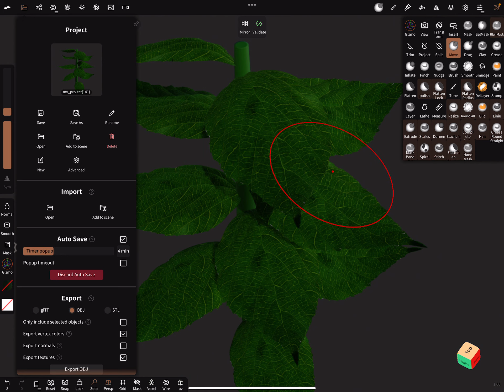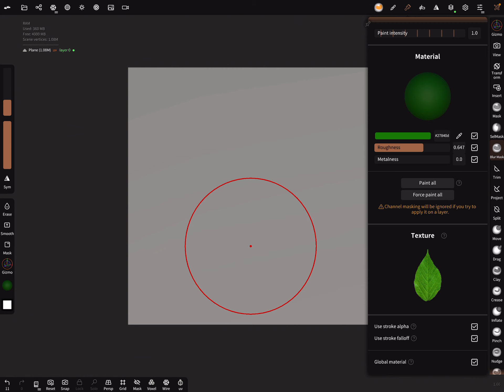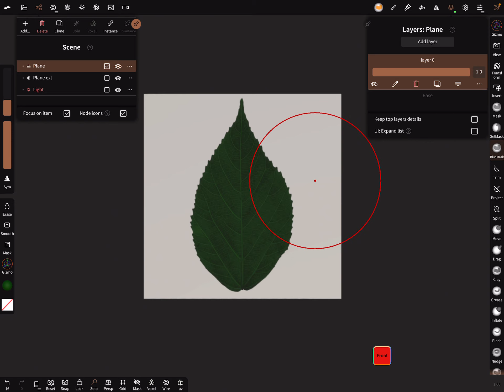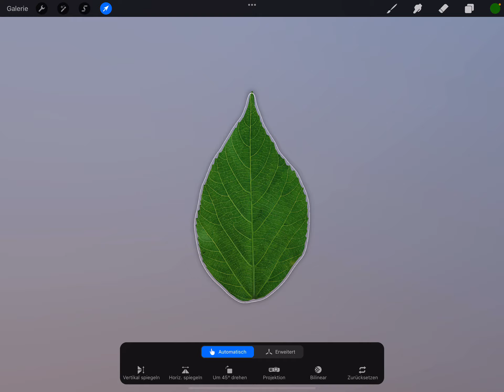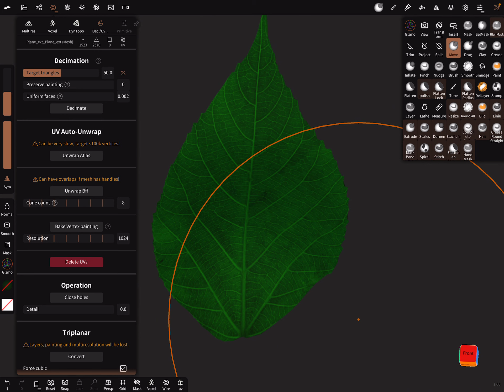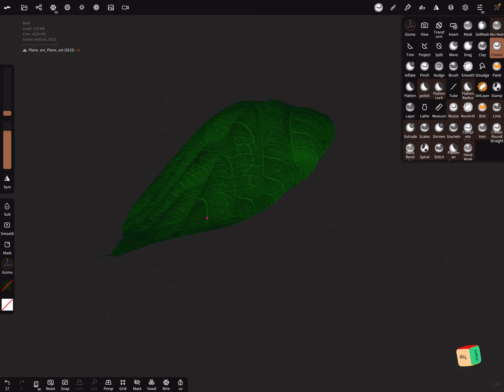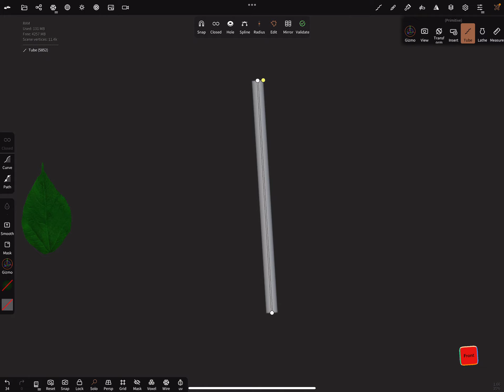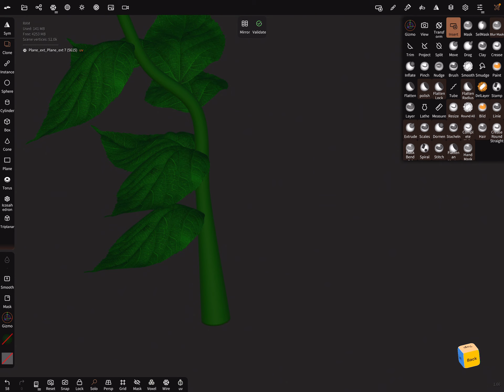Nomad Sculpt & Procreate - Textured Leaves - Plants (V1.66 -1.8.2022) Low Poly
A small tutorial on how to create textured Leaves.

Procreate needed.